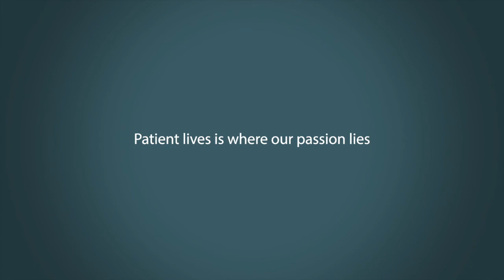How To Break Into Clinical Research Industry? (20 Questions)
We do:
» Insider Interviews
» Resume Reviews
» Education